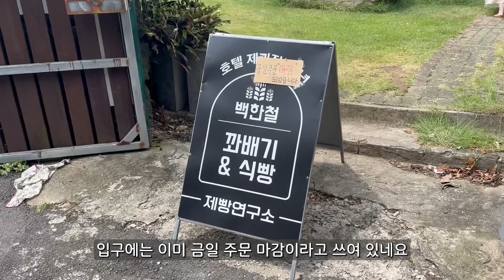[찐맛집]신라호텔 제과장 출신이 만든 꽈배기와 식빵 정말 맛있을까?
인생 꽈배기&식빵입니다.
제주도 가면 꼭 들려야할 맛집이 되어버렸네요..
이제는 줄 많이 설 거 같은데 앞으로 못먹을까봐 걱정이 앞서는군요..ㅠ

[가게정보]
상호명 : 백한철 꽈배기&식빵
주소 : 제주 서귀포시 남원읍 남한로21번길 56